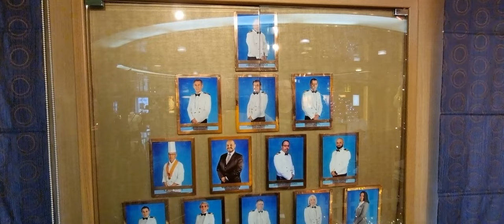Celestyal Crystal, Boarding and Ship Tour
A short video detailing boarding the ship at Limassol cruise port in Cyprus at the start of a week long cruise in the run up to Christmas 2022, along with a walkthrough of the main parts of the ship..

The video does not cover meals and food as this will be in another video that we will post soon.